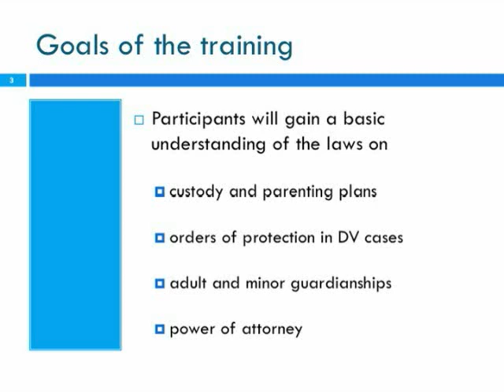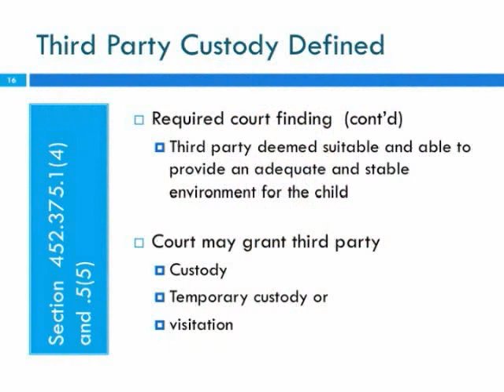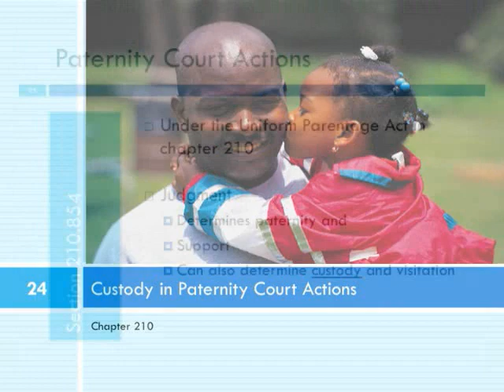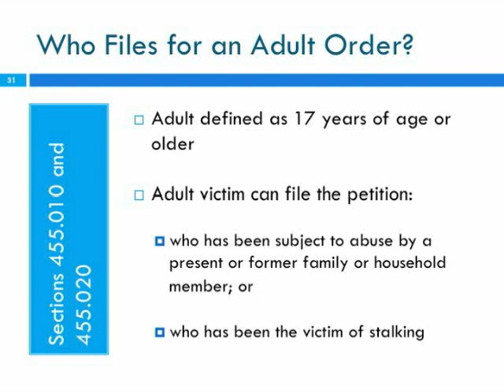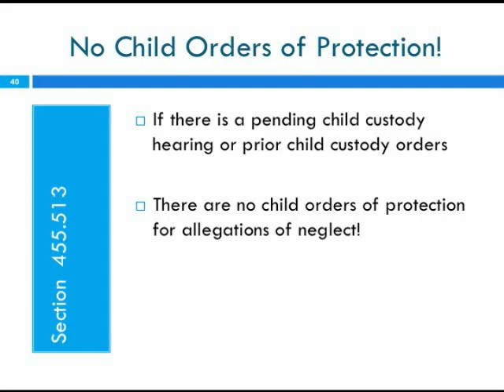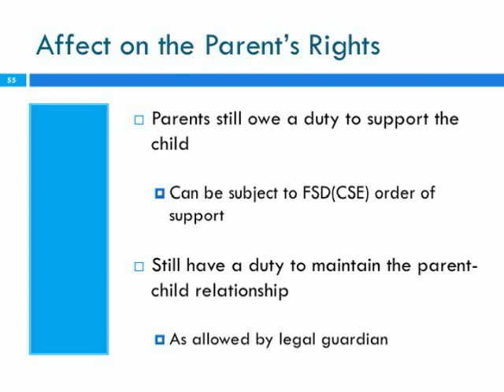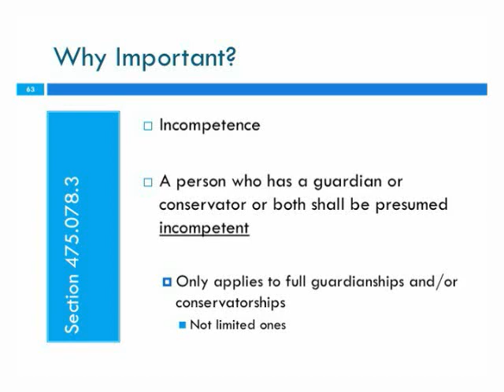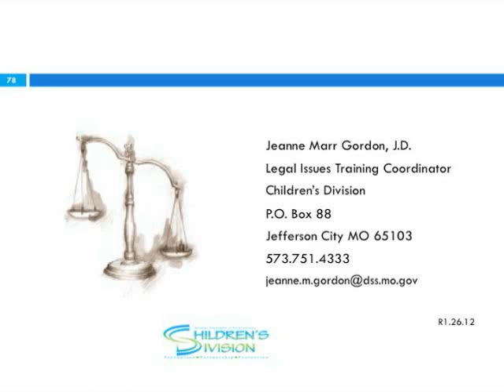Legal Aspects-DSS Relative Placement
Legal Aspects video for Good Sams Family Services Foster Parent Licensing.